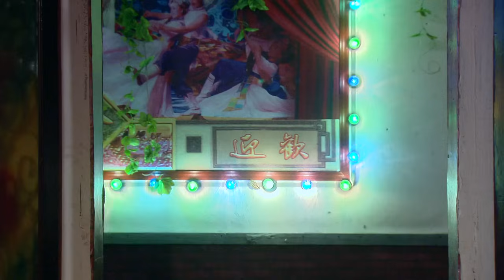【好看的民国剧】乱宅贵妾30 | 舞女借子上位成当家主母，又经营算计搅弄商界风云